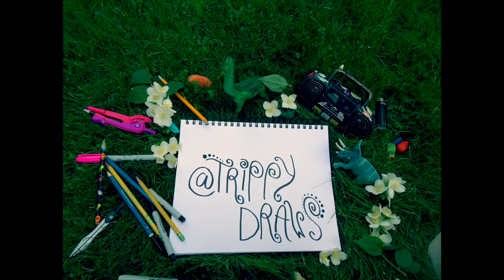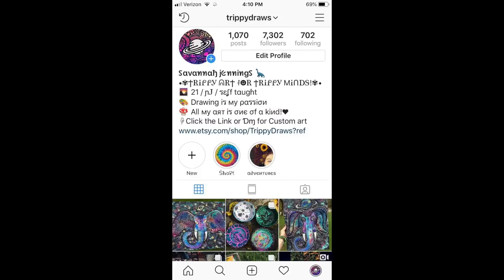FINDING MUSHROOMS IN THE WOODS VLOG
CLICK THIS LINK MY CHECK OUT WHAT TRIPPY ART I HAVE FOR SALE!